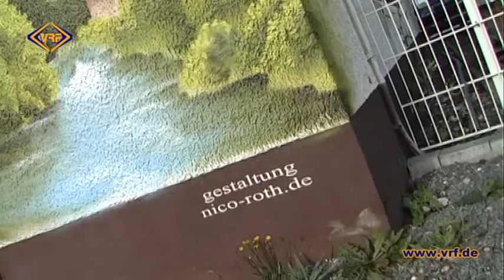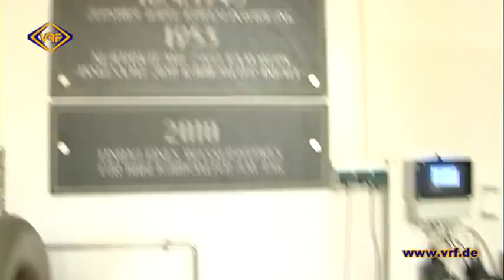38/15 ZWAV mag es bunt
Heute Vormittag wurde in Plauen, im Gelände des Wasserbehälters
"1874" Pausaer Straße, das Fassadenbild "Wasserkreislauf" eingeweiht. Gestaltet wurde es von dem Adorfer Künstler Nico Roth.